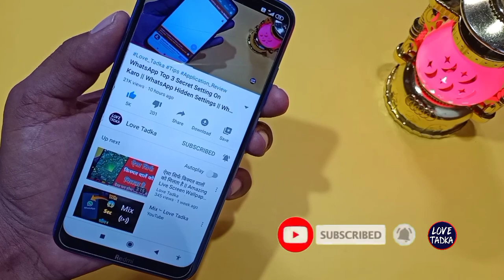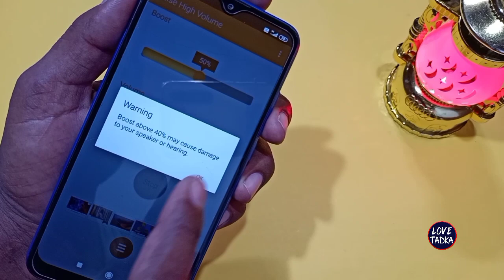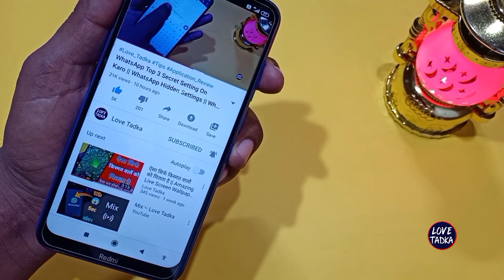Mobile Speaker Volume Increase Kaise Kare || ये सेटिंग ऑन करो 300 गुना आवाज बढ़ जाएगा || Volume Bost